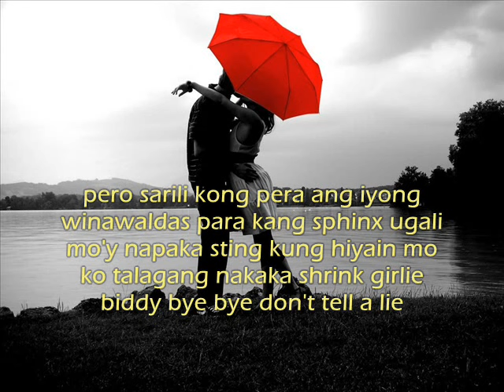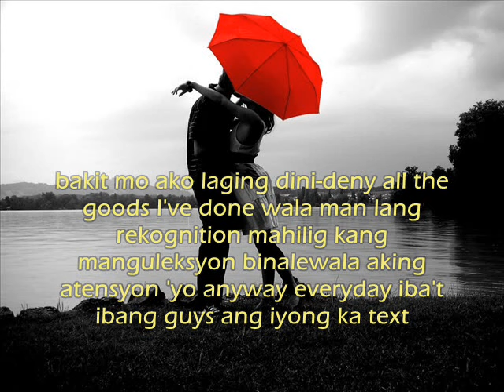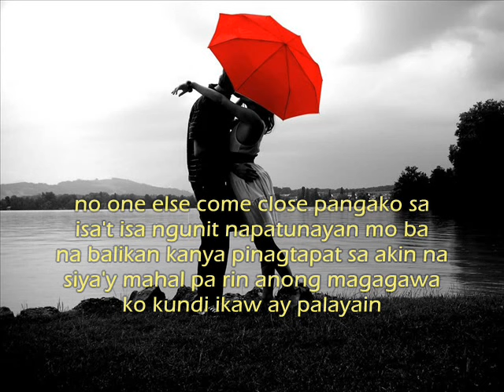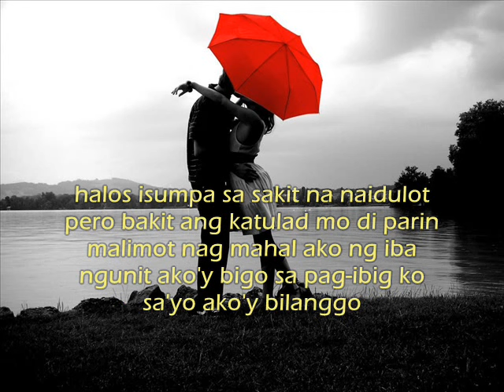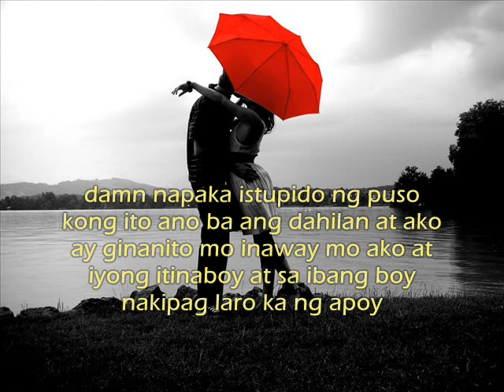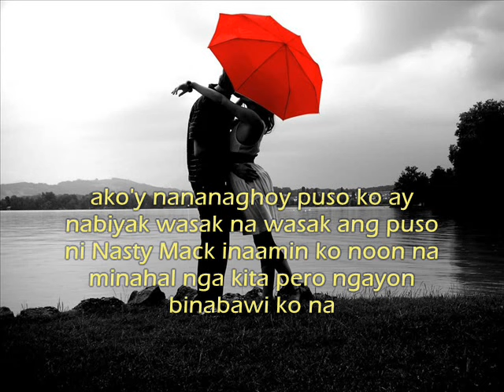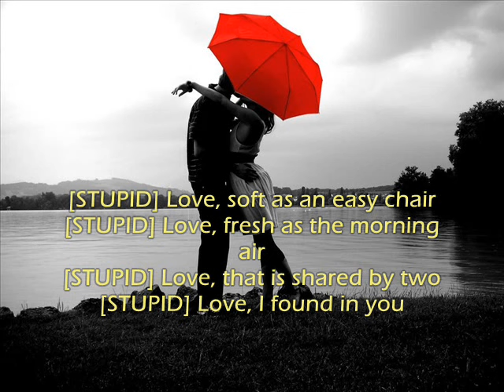Stupid Love lyrics by Salbakuta